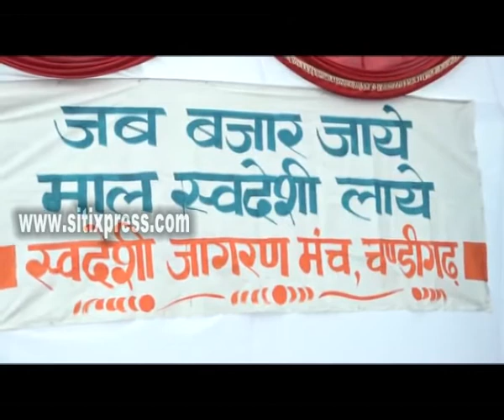स्वदेशी जागरण मंच ने एक विशाल जनसभा की जिसमें यह आव्हान किया गया कि चाइनीस और दूसरी विदेशी चीजों क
सांसद किरण खेर ने इस अवसर पर बोलते हुए बताया कि 20 अक्टूबर को दिल्ली के रामलीला मैदान में पूरे देश से एक बड़ा जनसमूह एकत्रित होगा और उसमें चाइनीस और अन्य विदेशी सामान का बहिष्कार करने का फैसला लिया जाएगा और लोगों को स्वदेशी अपनाने की शपथ ग्रहण करवाई जाएगी। देश की अर्थव्यवस्था के लिए यह बेहद जरुरी है कि सब स्वदेशी को अपनाएं और विदेशी वस्तुओं का बहिष्कार करें। इससे ही देश में उद्योगों को बढ़ावा मिलेगा । उन्होंने ने कहा कि प्रधानमंत्री नरेंद्र मोदी की यही सोच है कि अपने उद्योगों को बढ़ावा दिया जाए और यह तभी हो सकता है जब सब विदेशी वस्तुओं का बहिष्कार करेंगे।  किरण खेर ने कहा कि स्वदेशी अपनाने से अपने देश की कला भी जीवित रहती है और कारीगरों को रोजगार भी प्राप्त होता है।